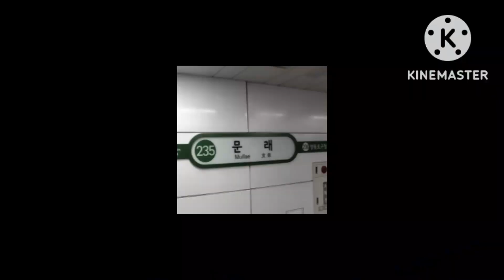Second Mullae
출쳐
대중교통 영상 공작소
위키백과
코아태연
나무위키
부총리 traffic
음원:교합러 intp
진짜 이딴식으로 영상만들꺼면 왜만들까요